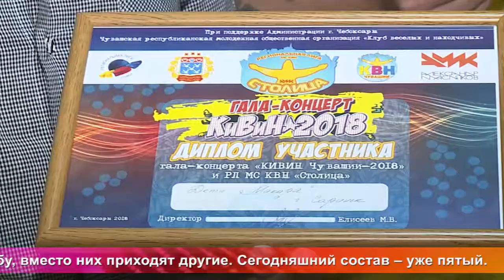Од пинге. Международный день КВН